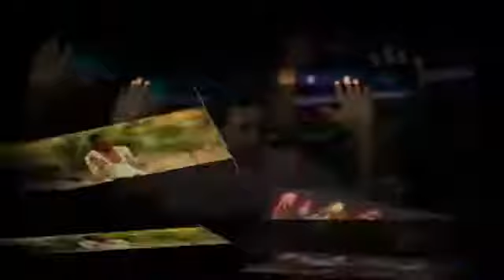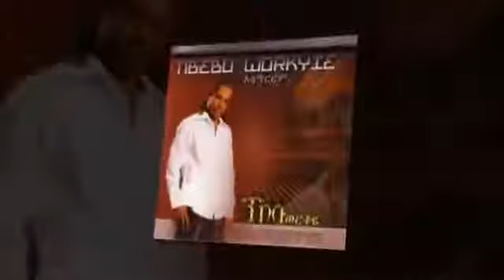New Ethiopian mezmur 2014 Tibebu Workye